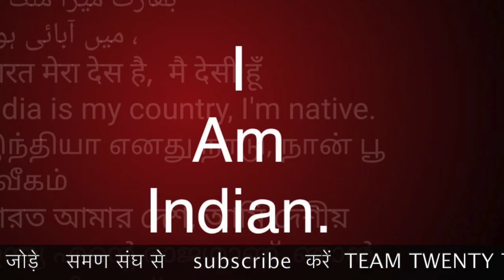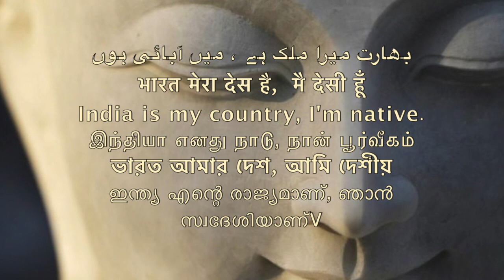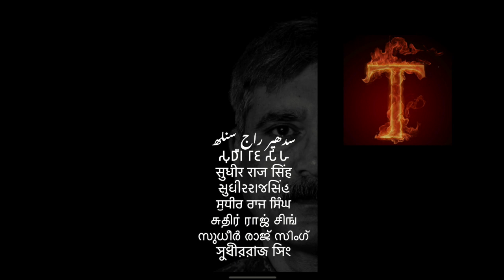नमों बुद्धाय बड़ा या जय भीम या नमस्ते डा अम्बेडकर ने संघ को नमस्कार /Sudhir Raj Singh/WE THE PEOPLE